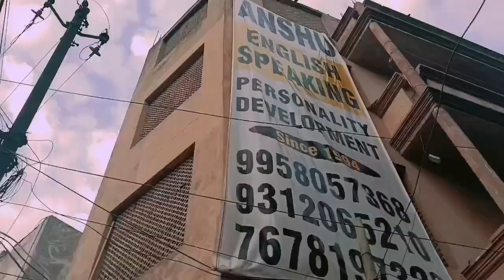new year pr itna traffic | celebration and fun